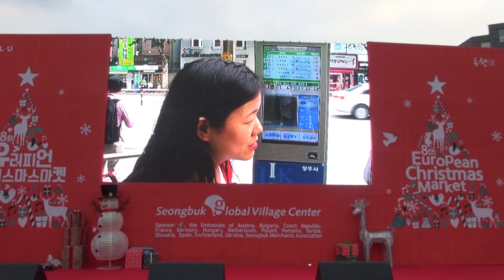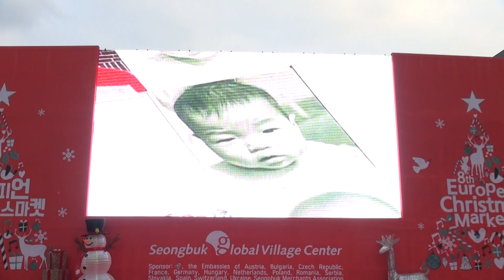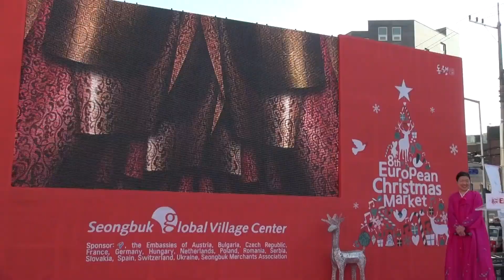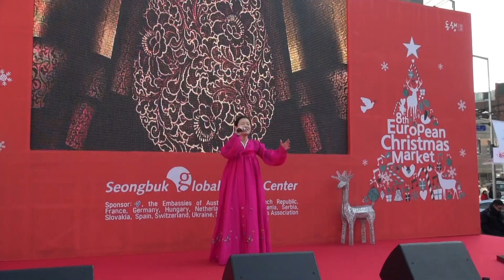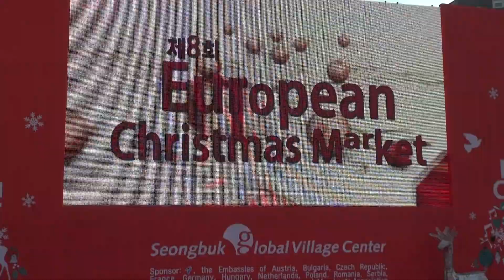판소리 춘향가 중 사랑가, 한국어 프랑스어 동시, 2017크리스마스마켓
제8회 유러피언크리스마스마켓
The 8th European Christmas Market
2017년 12월 2일 성북천분수마루에서
주최 성북구
주관 Seongbuk Global Village Center